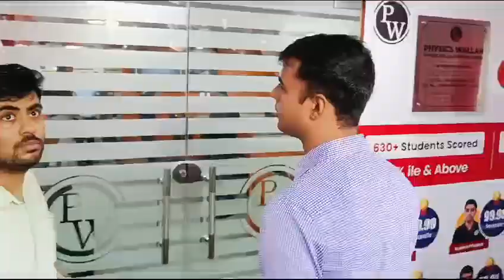बेसमेंट में चल रहे कोचिंग संस्थानों पर कसी नकेल , दिल्ली की घटना के बाद रांची ज़िला प्रशासन सख्त